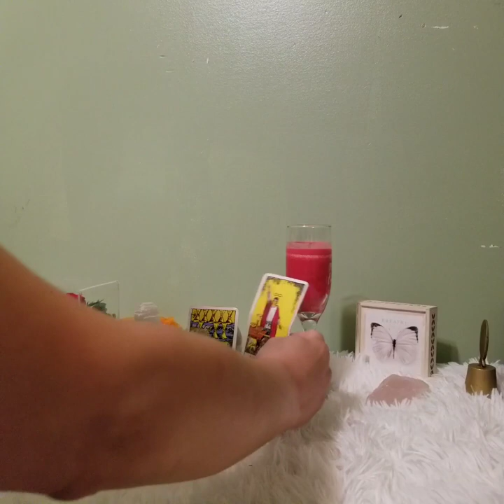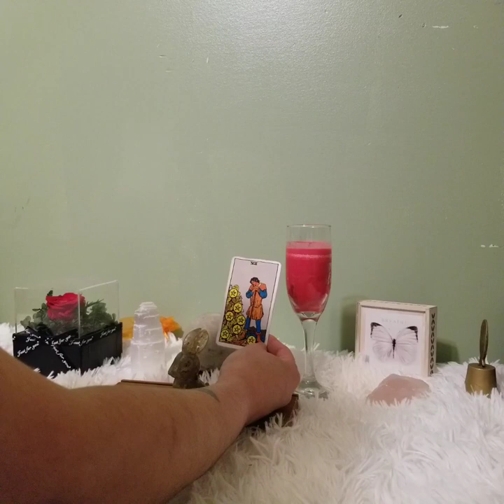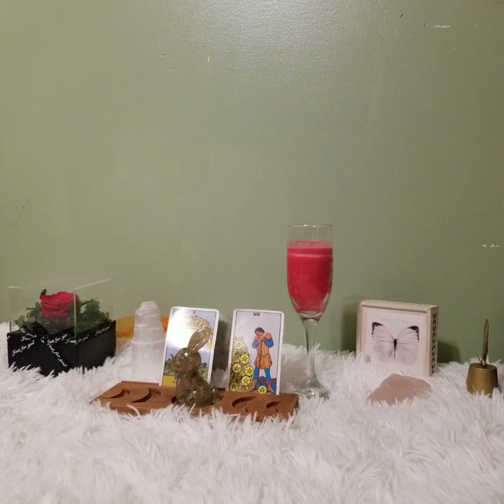How Does Your Person Feel About You RN? 😜 September 2023